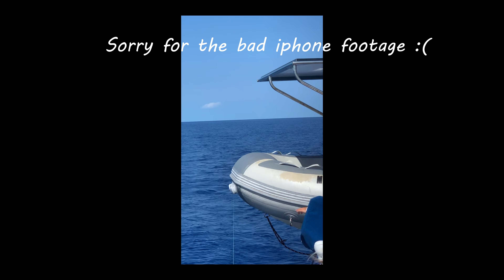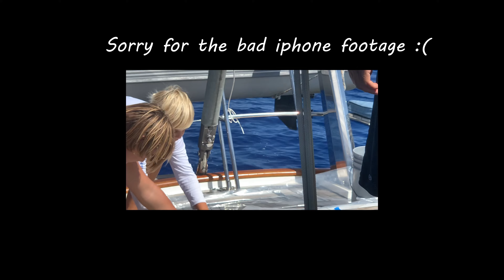Non Stop Mahi Mahi Action Here In The Bahamas!! EP 7.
In todays video we friend a local who offered to take me and our friends fishing for their first time. We also go trolling on our sailboat and have incredible luck.